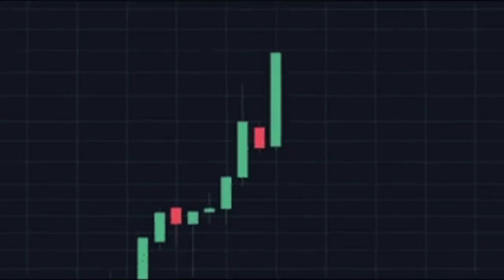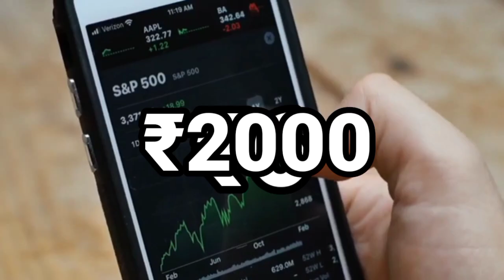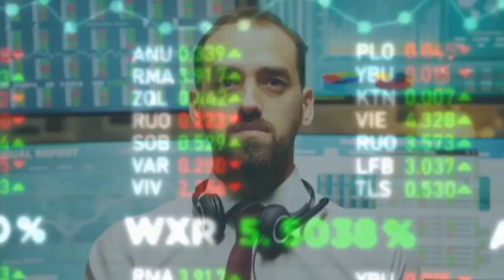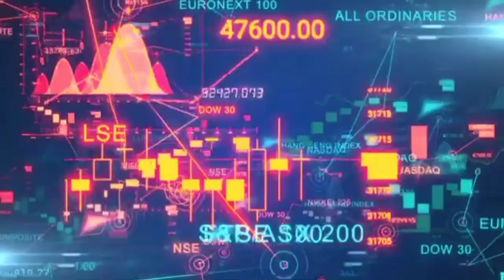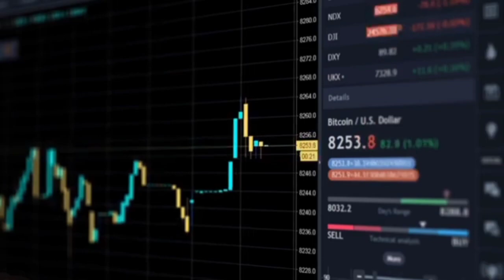Top Tata Group Stocks and Their Performance | Tata Stocks to Buy Now in 2023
Multibagger stocks
ratan tata
tata stocks
titan share
tata investment share latest news
trent share news today
tata communications share latest news